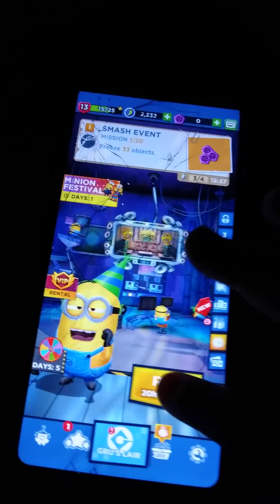Minion Rush Santa